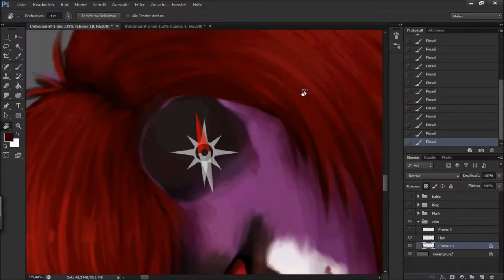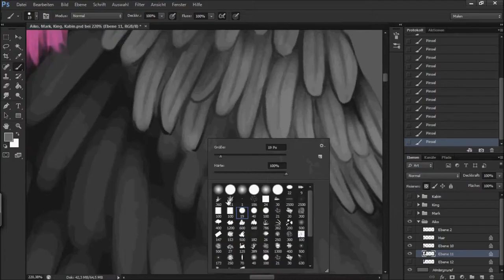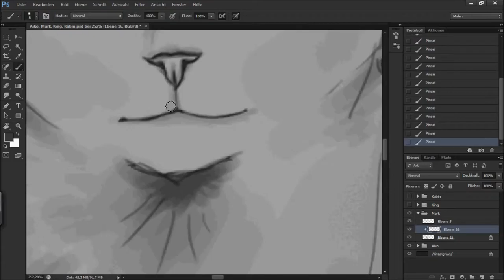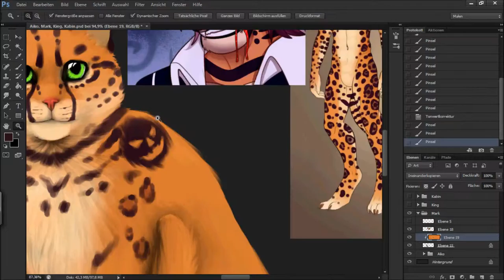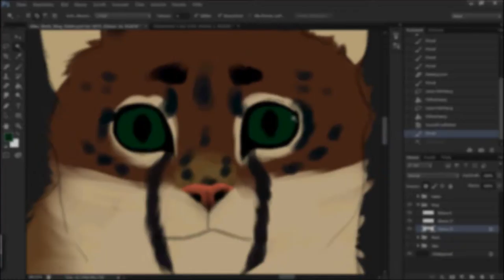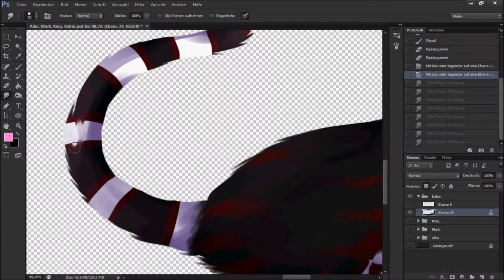Aiko, Mark, King and Kabin - Speedpaint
Finally uploaded the speedpaint for MuddieKitty23! :D Sorry it took so long. These are Aiko, mark, King and Kabin!
Music is Bitch by Meredith Brooks